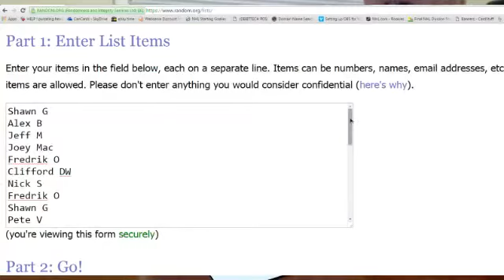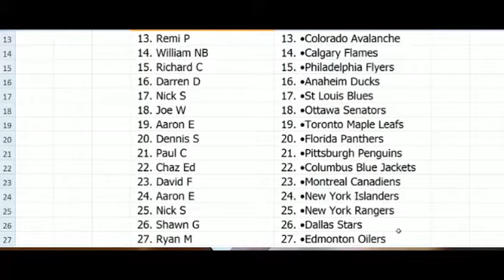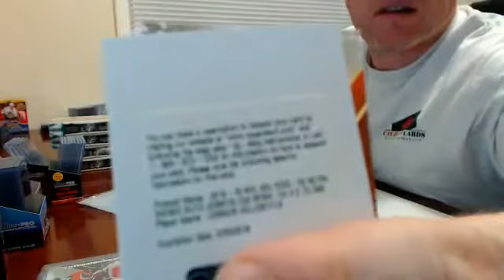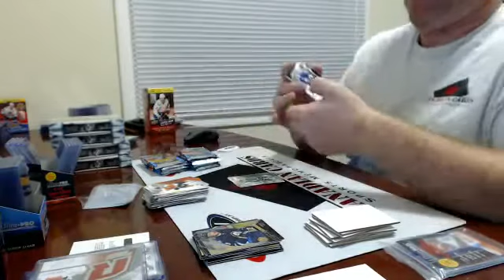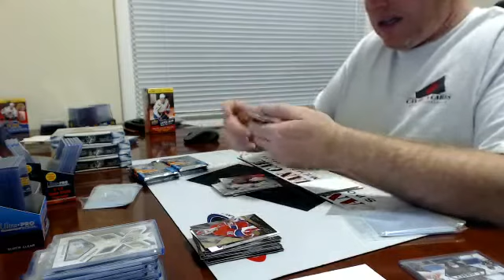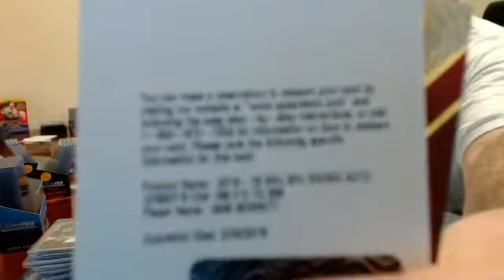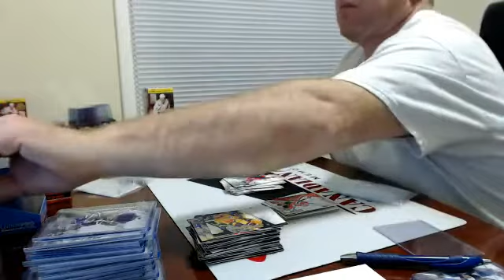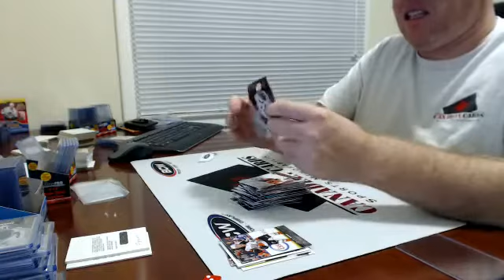CANCARDS Break # 201 15/16 SPX 8 Box Case Break